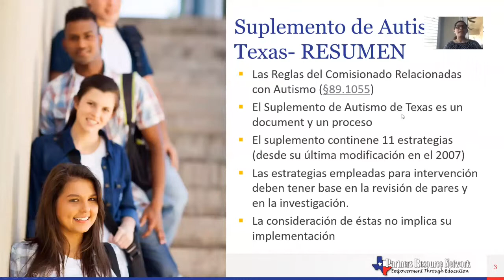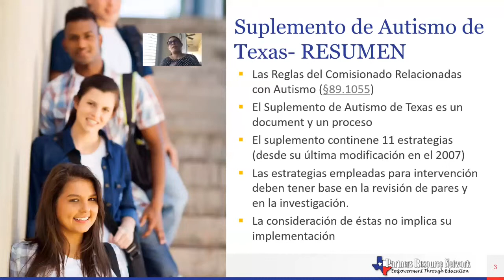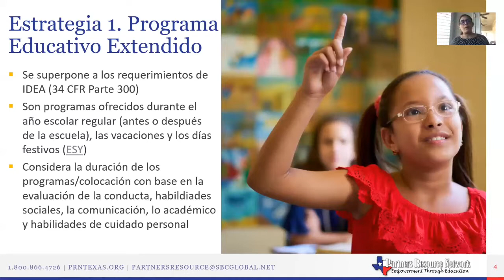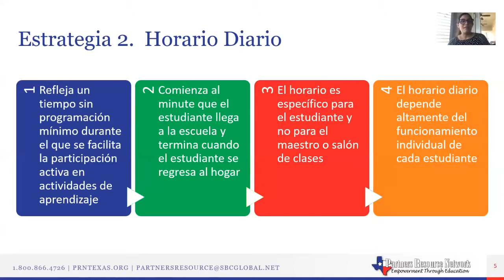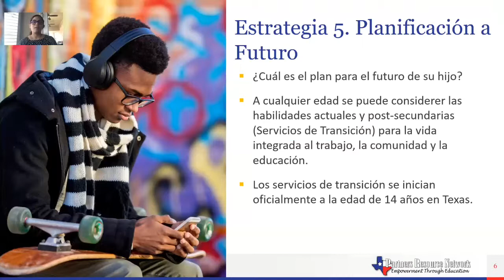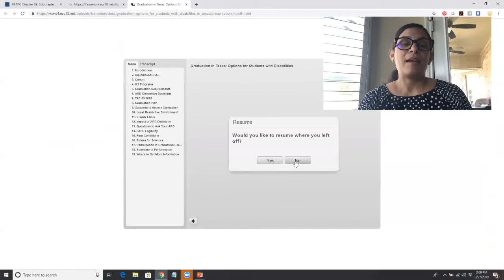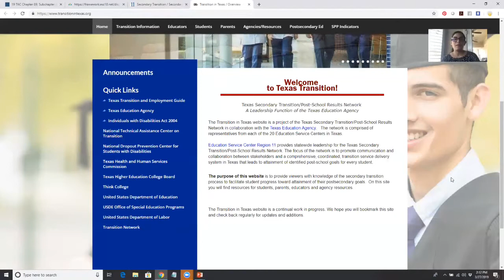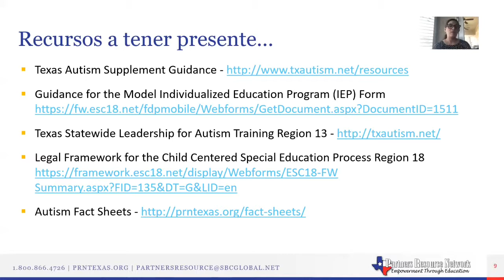Suplemento de Autismo de Texas. Parte 2 – Estrategias 1, 2 y 5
PowerPoint

Guidance for the Model Individualized Education Program (IEP) Form

Texas Legal Framework for the Child Centered Special Education Process Region 18